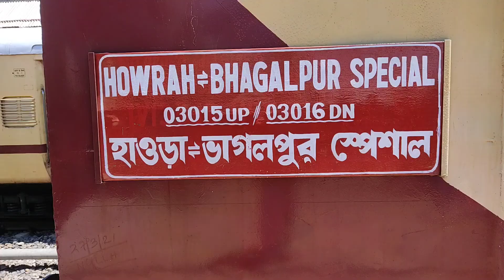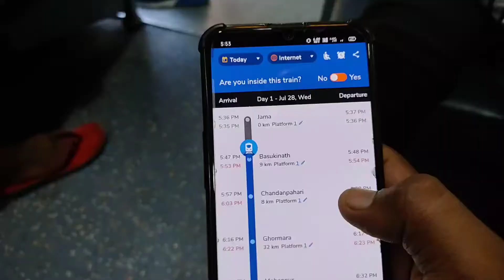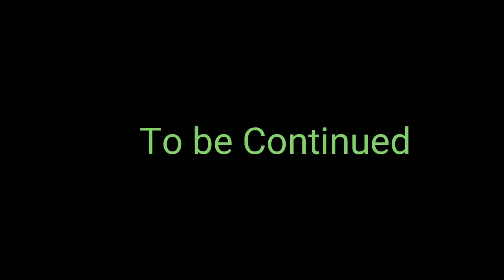Ho gaya panga Dumka se Howrah jate waqt fir Jasidih se Kolkata jana pada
Hello friends,
    In this video we are travelling from dumka to kolkata with friends, So watch vlog to know more.

DUMKA TO KOLKATA
DUMKA TO HOWRAH
KOLKATA VLOGS
KOLKATA VLOG
SUBTECH7
SUBTECH7 VLOGS
JASIDIH TO KOLKATA
TRAVEL VLOG
TRAVEL VLOGS
DEVRAJ SHARMA TRAVEL VLOG
DEVRAJ SHARMA TRAVEL VLOGS
SUBHAM SUBTECH7